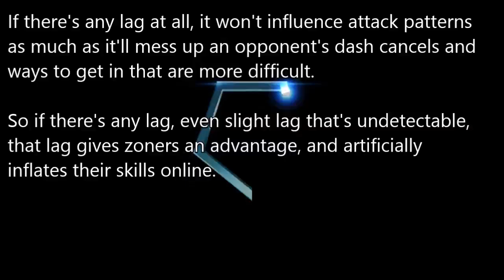Why are spammers so good online?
My theory on this.